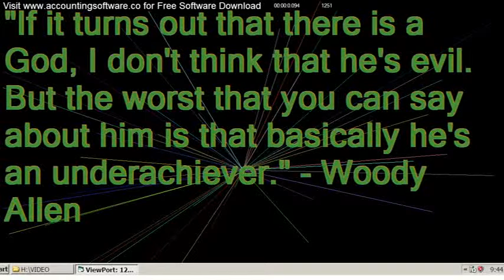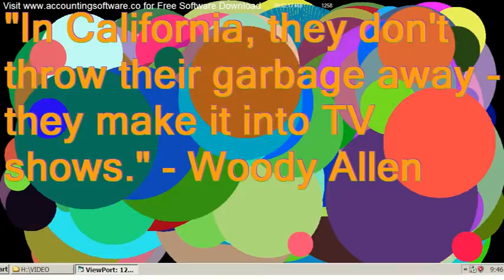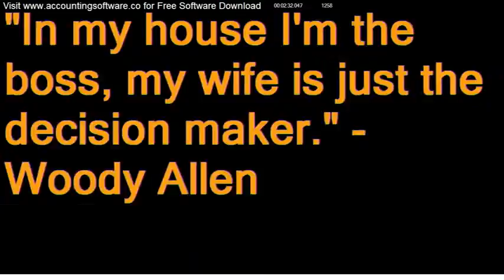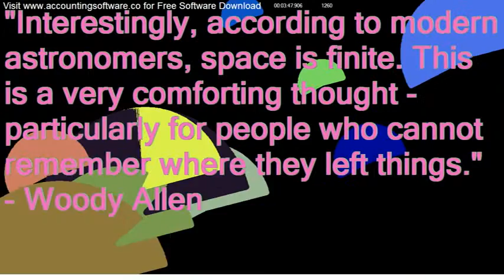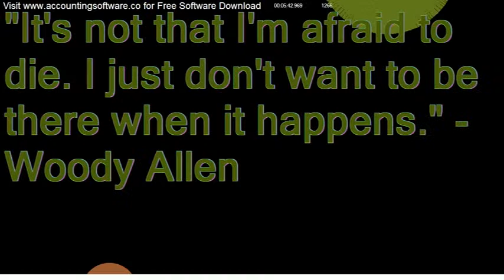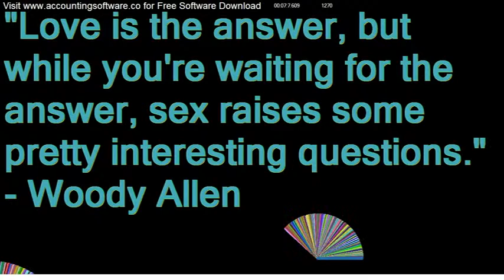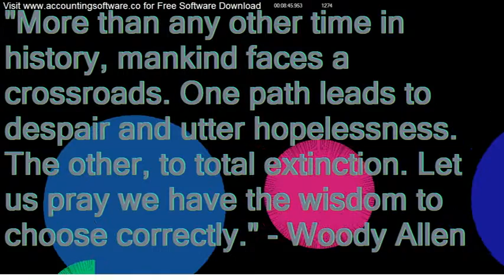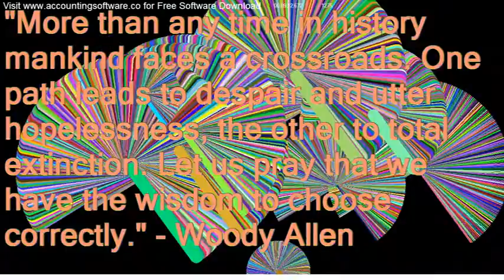Accounting Software Download - Famous People’s Quotes - Inspirational Quotes Video 51